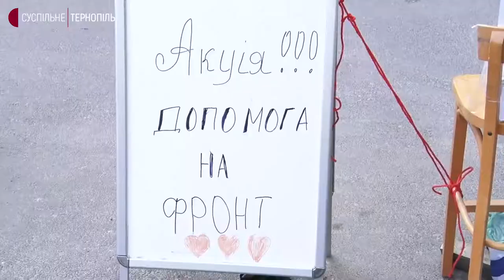У Тернополі людям з інвалідністю та переселенцям роздали допомогу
Одяг, взуття та дитячі іграшки безкоштовно роздавали для переселенців та людей з інвалідністю у Тернополі. Робили це під час акції "Об'єднаємося разом", яку організували волонтери громадської організації "Нескорені духом – особи з інвалідністю". Про це розповіла голова цієї організації Світлана Бичковська.